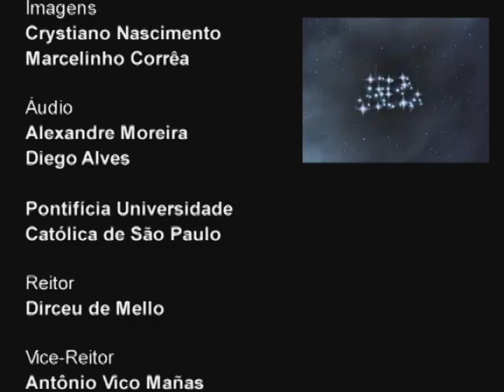Nova Stella - Livro Digital - 7ª Temporada - PGM 10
Entrevistado: Juliano Spyer